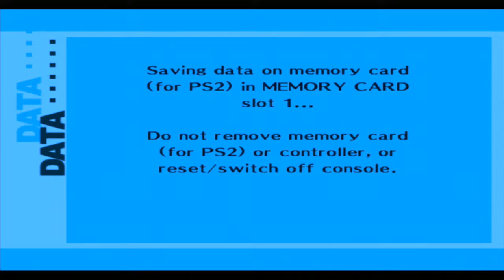Persona 3 FES - Part 73 - Off To The Next Tower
We venture forth into the next major block of Tartarus.